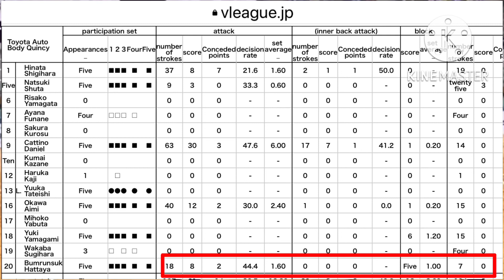หัตถยา บำรุงสุข ได้รับการยกย่องชื่นชม ในสัปดาห์ที่3 จาก V.league_official,@Jowsports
การแข่งขันวอลเลย์บอลวี.ลีก ดิวิชัน 1 ประเทศญี่ปุ่น ฤดูกาล 2022-23 เกมในสัปดาห์ที่ 3 วันที่ 12-13 พฤศจิกายน 2565
โตโยต้า ออโต บอดี ควินซีส์ ทีมอันดับ 11 ของ หัตถยา บำรุงสุข บอลเร็วทีมชาติไทย ออกไปเยือน พีเอฟยู บูลแคทส์ ทีมบ๊วยที่ยังไม่ชนะใคร ทว่าเกมนี้ พีเอฟยู เป็นฝ่ายแซงกลับมาเอาชนะ โตโยต้า ไปได้ 3-1 เซต 23-25, 25-22, 25-18, 25-17 เก็บชัยชนะเป็นนัดแรก

วันที่ 13 พฤศจิกายน 2565  เกมนี้ เจ้าบ้านพีเอฟยู บูลแคทส์  ทำผลงานได้ดีออกนำไปก่อน 2-0 เซต ทว่าสุดท้าย โตโยต้า แซงกลับมาเอาชนะไปได้อย่างสุดยอด 3-2 เซต 27-29, 12-25, 25-22, 25-20, 15-11 โดยดานิเอเล คัตติโน บีหลังสหรัฐอเมริกา ของ โตโยต้า ทำแต้มไปได้ 31 คะแนน ด้าน หัตถยา ทำแต้มไปได้ 13 แต้ม แบ่งเป็นตบ 8 แต้ม และ บล็อก 5 แต้ม เตย หัตถยา ยังได้รับการยกย่องชื่นชม ว่าเป็นผู้เล่นที่โดดเด่นในสัปดาห์ที่ 3 นี้ด้วย จาก V.league_official

หลังจบการแช่งขัน อันดับของโตโยต้า ออโต บอดี ควินซีส์  ขยับไปอยู่อันดับที่ 8 ของตาราง ชนะ 2 แพ้ 4
มี 5 คะแนน เชิญชมจังหวะสวยๆ ของเตย หัตถยา กันน่ะครับ